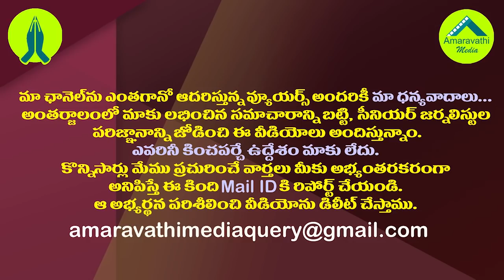లోకేష్ మారాడనుకున్నాం..మళ్ళీ అలాగేనా?| Nara Lokesh Tongue Slip Again On Visakha Ukku Movement